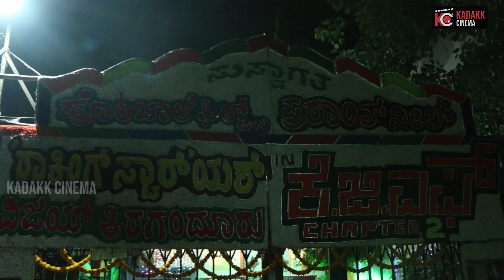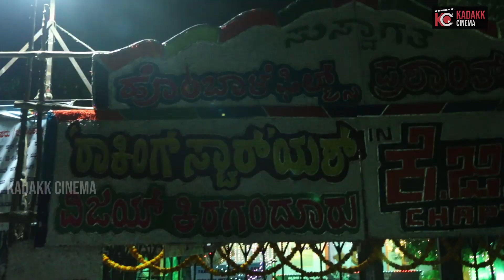K.G.F 2 First Show Fans Craze | ರಾಕಿ ಭಾಯ್ ಎಂಟ್ರಿ ಹೇಗಿದೆ? | Kadakk Cinema | Kadakk Chai